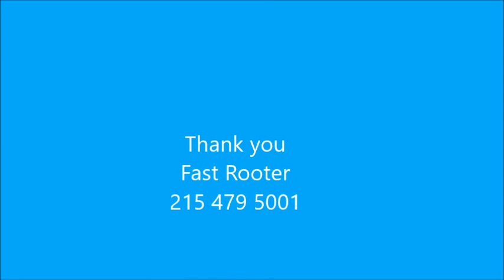Michaels #1168 SR 1 4648466245